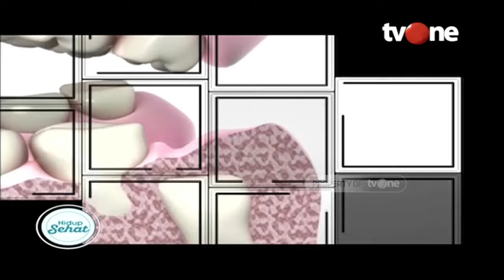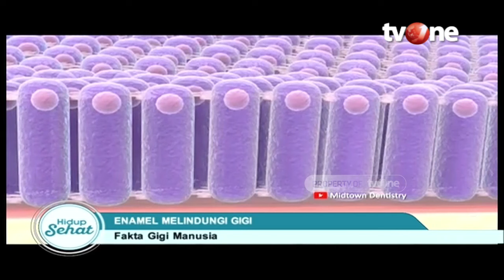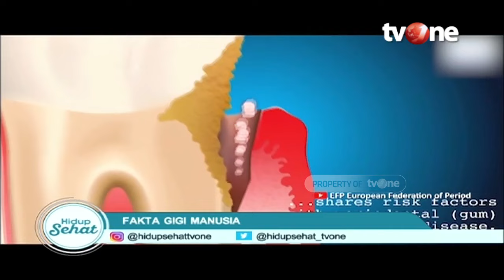Paling Kuat dan Keras! Ini 4 Fakta Menakjubkan Gigi Manusia | Hidup Sehat tvOne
Hidup Sehat tvOne - Paling Kuat dan Keras! Ini 4 Fakta Menakjubkan Gigi Manusia

(RA01)

Thankyou ☺❤
Hidup Sehat